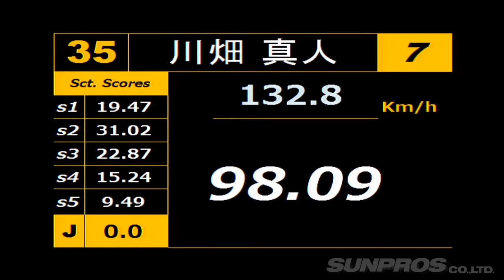2017 D1GP Rd 6 EBISU ⑤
D1動画 AMAZONで販売中!!

EBISU DRIFT
19 (SAT) GRAN TURISMO D1 GRAND PRIX SERIES Rd.5
20 (SUN) GRAN TURISMO D1 GRAND PRIX SERIES Rd.6
August 19 - 20, 2017 at Ebisu Circuit South Course

コースコンディション：19日(土)ウエット / 20日(日)ドライ
公式入場者数：7,016名 (2日間合計)

D1グッズはコチラ!! 買うもの決まってるなら店に行くよりAMAZON

定額で音楽聞き放題!! AMAZON MUSIC

デキる人間は耳で読書する AMAZON AUDIBLE